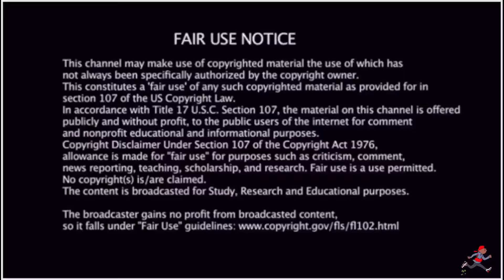F don vs Deno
Smokey Reacts - F don vs Deno